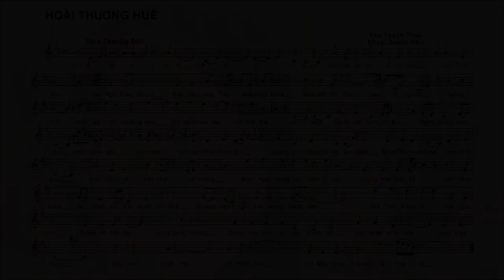[FULL HD]SHEET INTRO HOÀI THƯƠNG HUẾ||THẠCH THẢO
TÁC PHẨM:SHEET INTRO
HOÀI THƯƠNG HUẾ||
THƠ:THẠCH THẢO